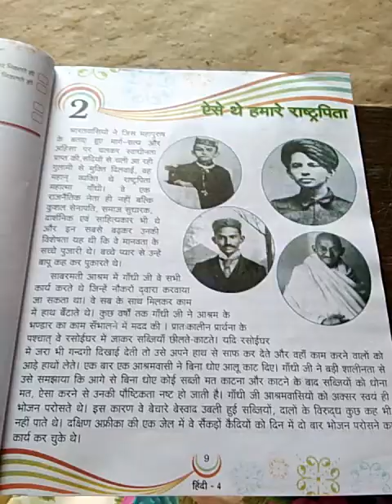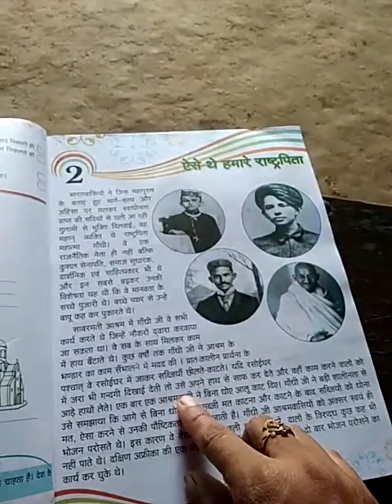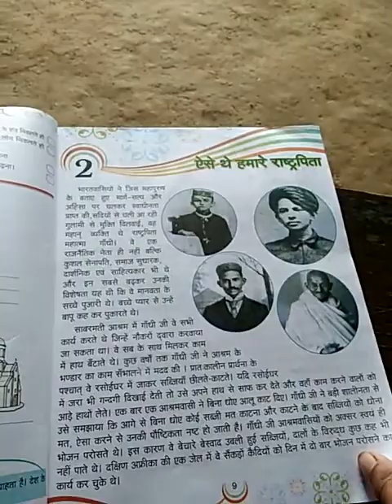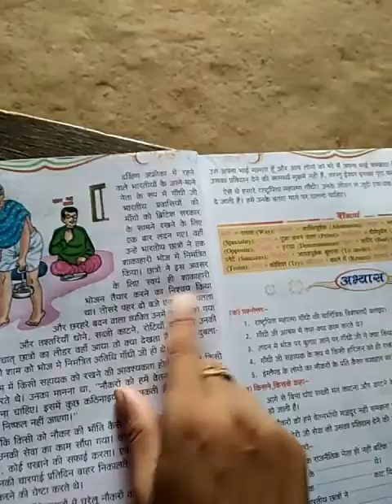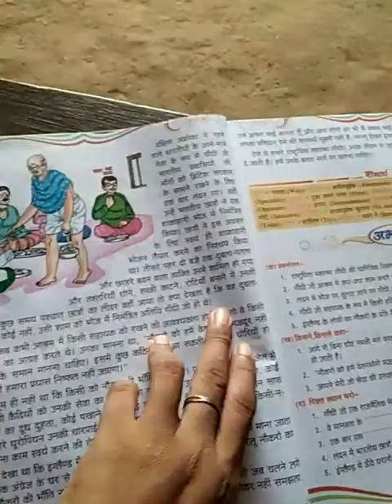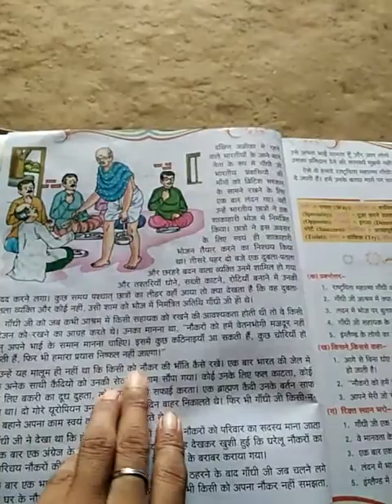Class-4,Hindi,chapter-2,part-1a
For Class-4,Hindi,chapter-2,part-1a
Publisher-EDB,
Teacher-,,,,,